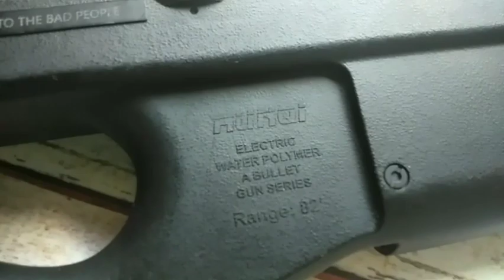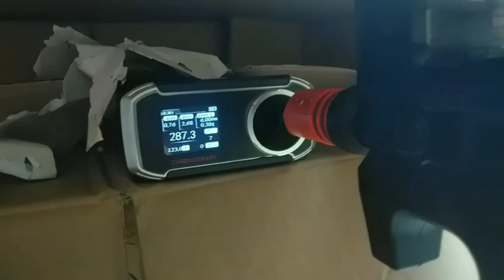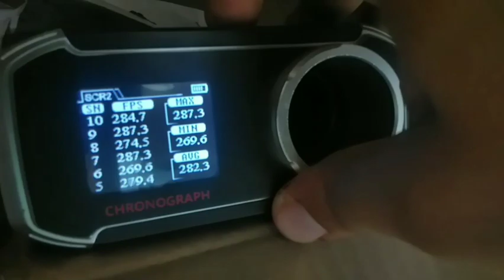280s FPS Old Cheap Runqi P90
Every Body know this blaster, legendary old blaster that still on the market until to day. sell very cheap in AliExpress. You Can transform this P90 to something worth playing in a game with very simple and cheap secret method :
Syma X8HG Motor + 1.2 Spring + 11.1v Lipo = 280's FPS and 12RPS

this method also works on JM Vector V1, Runqi P226, M249 v1 and v2 and all blaster using same kind of motor.